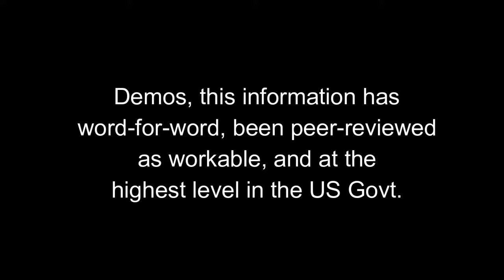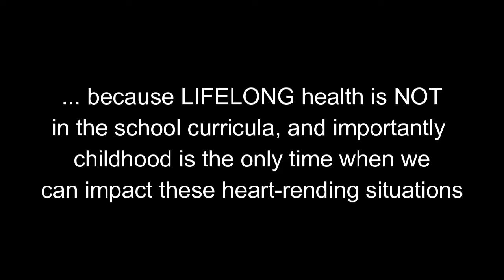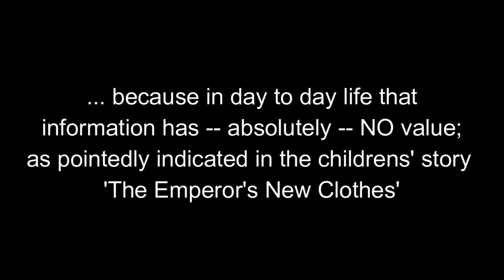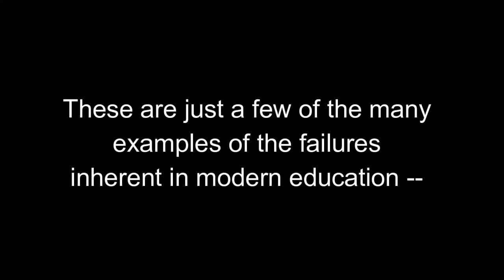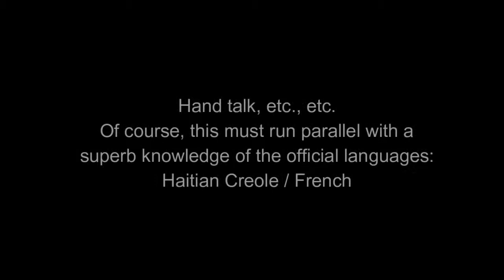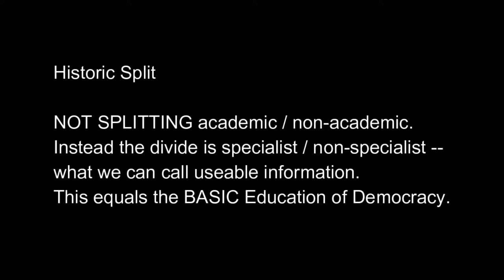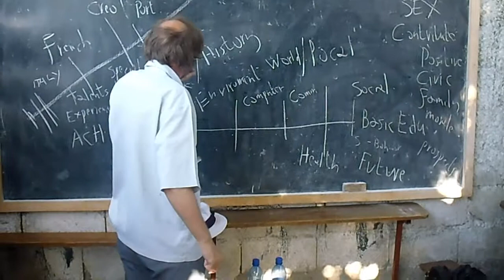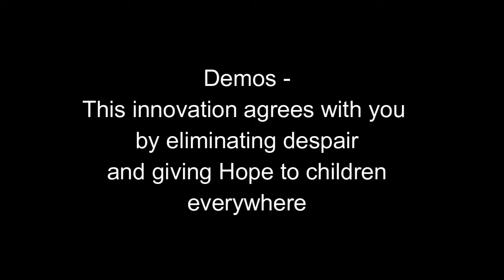In support of DEMOS ... 'Democracy Reaches The Kids' is a fresh approach to Basic Education.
Demos is a champion of people, ideas, and democracy  - This innovation agrees with you by eliminating despair and giving Hope to children everywhere ...